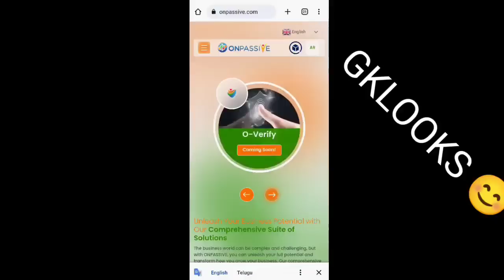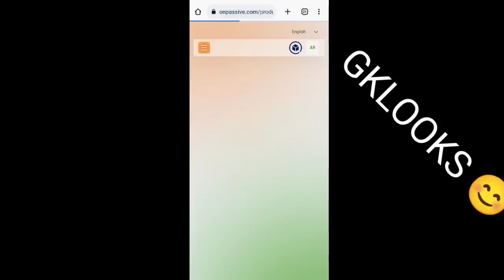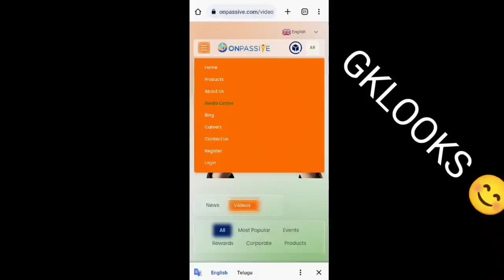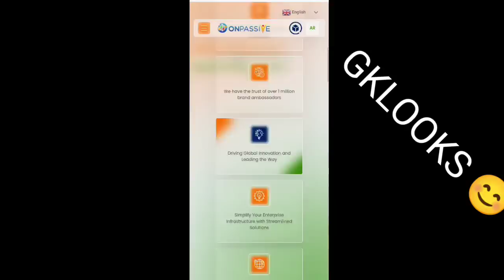ONPASSIVE TELUGU || స్పెషల్ WEBSITE & ఈరోజు రాత్రి మీటింగ్ గురించి || onpassive new update telugu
మీరు ఈ కంపెనీలో కస్టమర్గా & రీసెల్లర్గా జాయిన్ అవ్వడానికి ఇక్కడున్న లింక్ పై నొక్కండి మీకు రిజిస్ట్రేషన్ ఫ్రీ